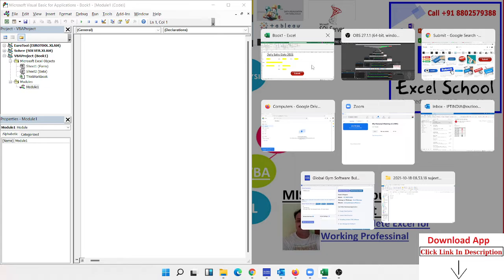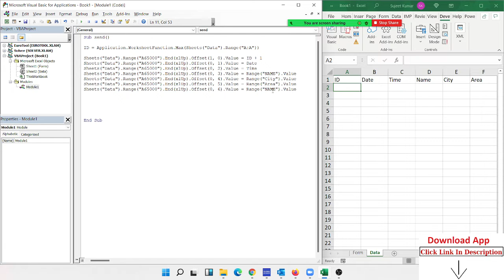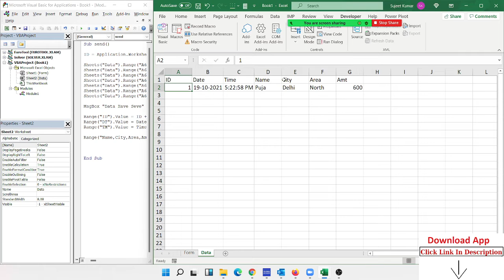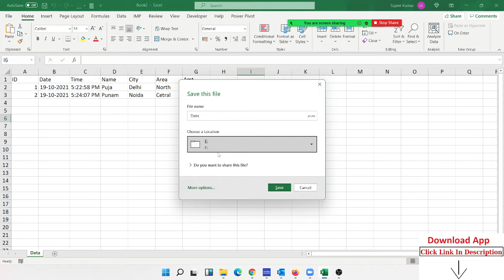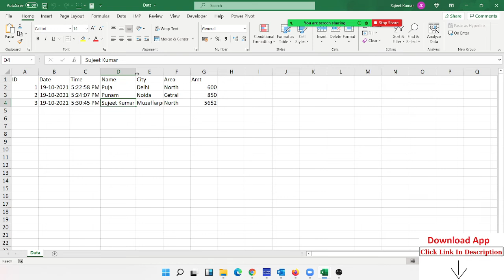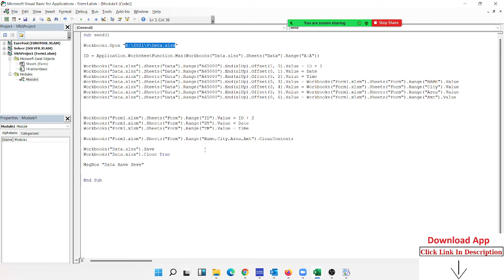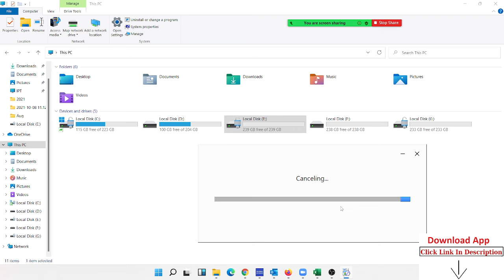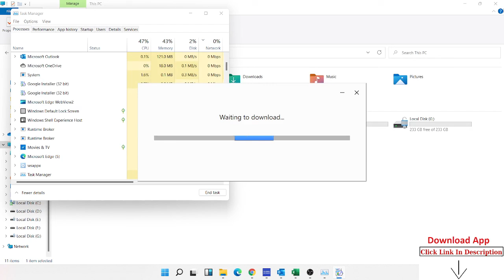Make Form For Excel with Google Sheet